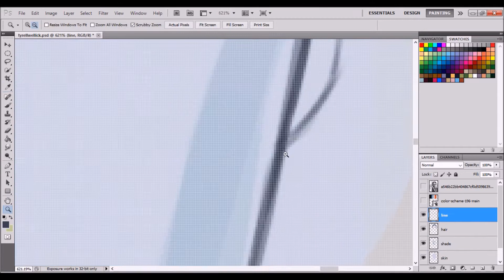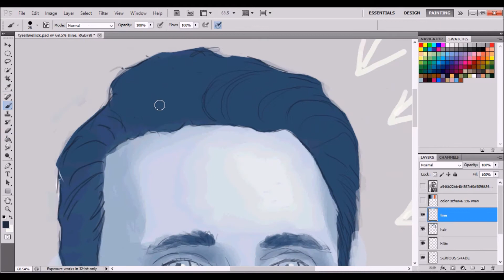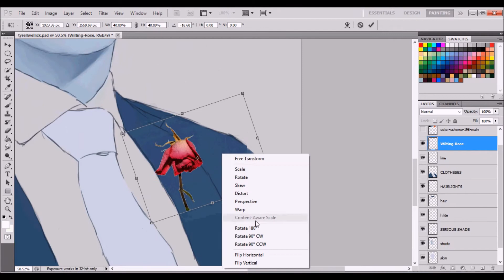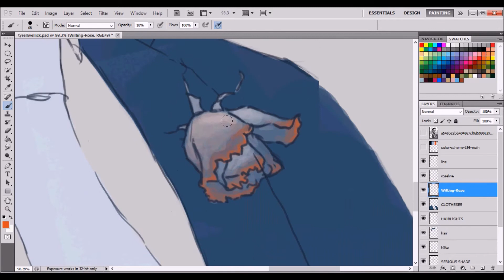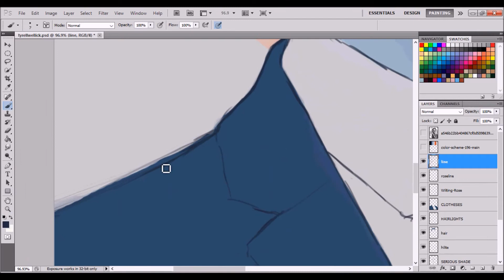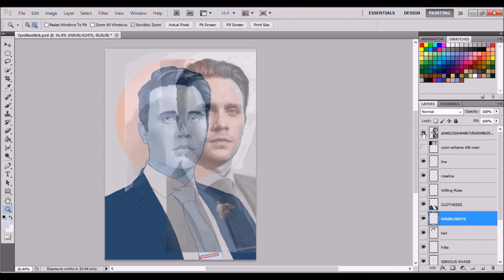Tyrell Wellick portrait speedpaint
Goddamn male mouths are hard to draw. Here's to hoping he's not dead. Original sped up 17 times, spent a lot of time drawing it.